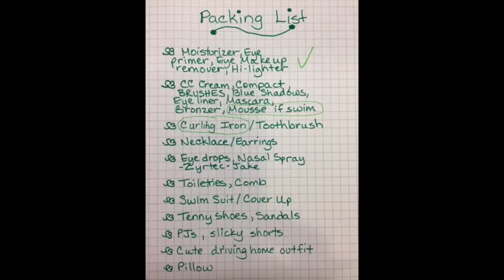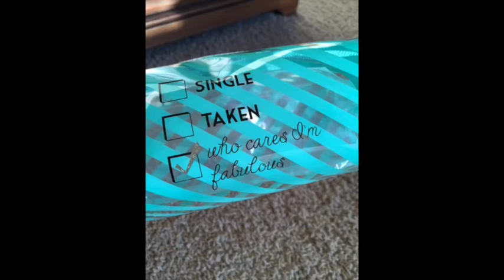How To Pack Your Suitcase - How to Pack A Carry-On - Hacks For Packing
How To Pack Your CarryOn Suitcase Hacks For Packing

What You Saw:
Happy Pills Case
My Sturdy CarryOn Suitcase

Pin with me at LauriePOP Ideas That POP